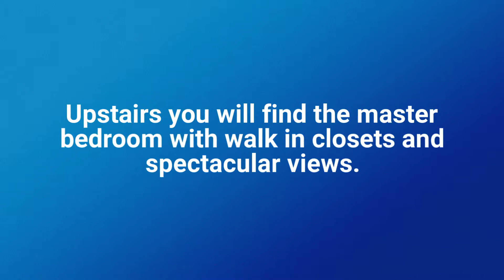9271 Millionaire Lane, Riverside, CA. 92508